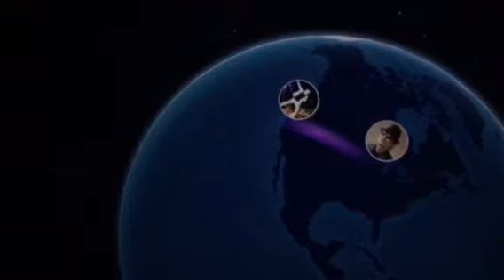ကိုတိုးႀကီး (၅)ႏွစ္ျပည့္အလြမ္း .. " ပန္းခ်စ္သူ "